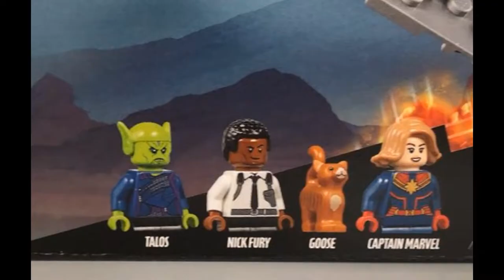LEAKED Lego Captain Marvel 2019 Set Images